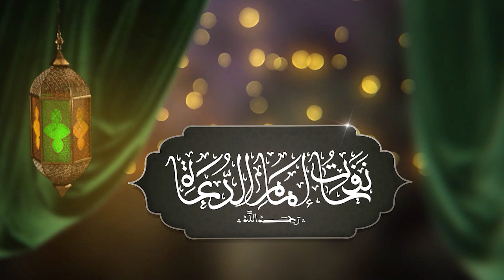نفحات إمام الدعاة رحمه الله -المقطع السادس - سيدنا رسول الله صلى الله عليه واله وصحبه وسلم- الجزء 3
❁ نفحات إمام الدعاة سيدي محمد متولي الشعراوي رحمه الله تعالى
المقطع السادس : سيدنا رسول الله صلى الله عليه وآله وصحبه وسلم - الجزء 3